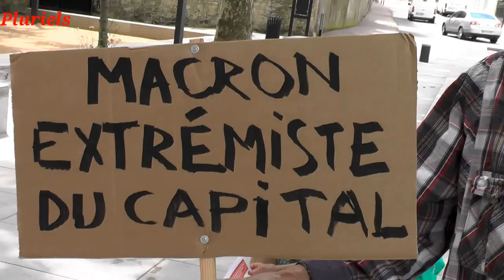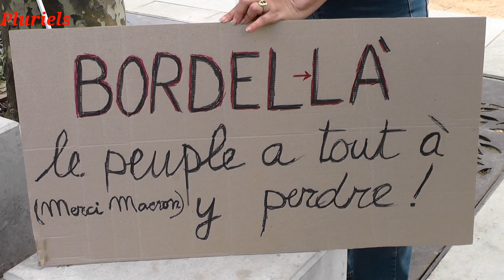Un macron a dix sous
Après avoir cassé les accords de Nouvelle Calédonie puis proposé de bombarder la Russie (cf E.Todd) joué les aveugles pour la Palestine , le "petit caporal" a cassé son jouet : notre pays...!
la société civile , les syndicats , appellent à changer de projet de société , rebondir sur l'inconséquence de macron et proposer d'autres perspectives.
Nouveau Front Populaire.